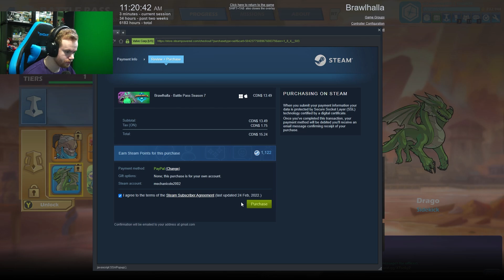I Completed The Entire Brawlhalla Season 7 Battle Pass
In this video, I completely unlocked the Brawlhalla Battle Pass in one day!

My Thumbnail Maker & Editor
Oddyknocky